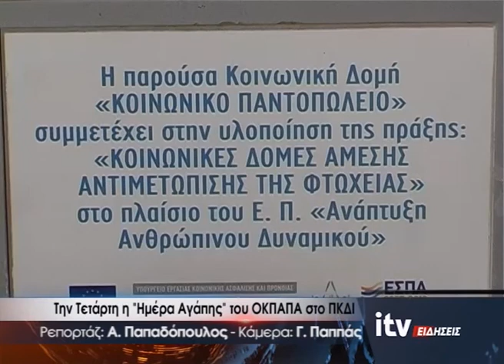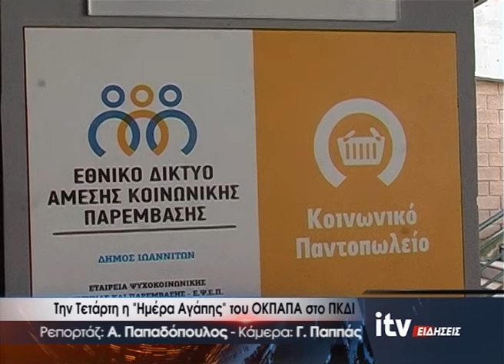Την Τετάρτη η ''Ημέρα Αγάπης'' του ΟΚΠΑΠΑ στο ΠΚΔΙ - ITV Ειδήσεις - 26/11/2019 (video)